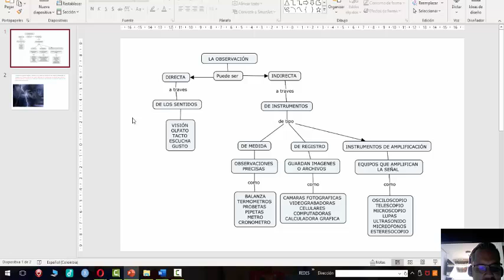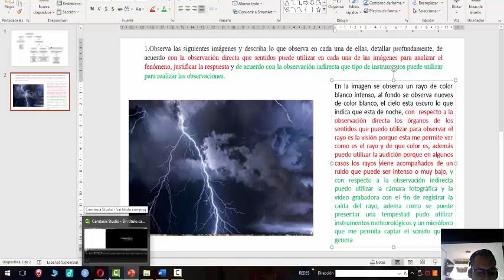Explicación taller de física